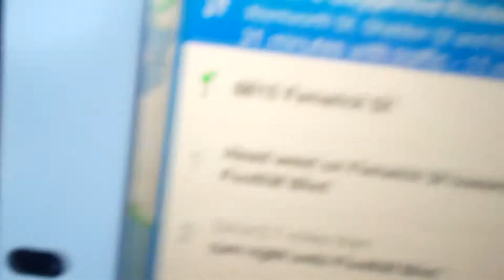COOL JOB BRO